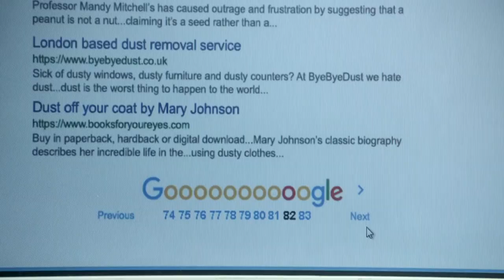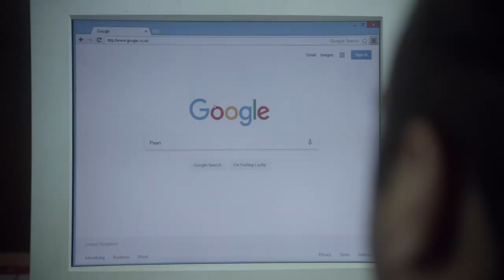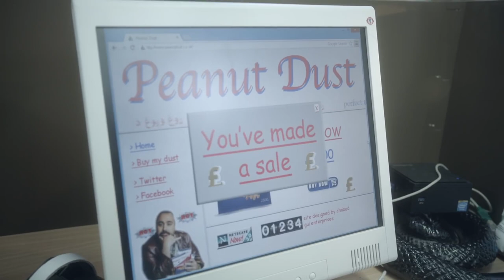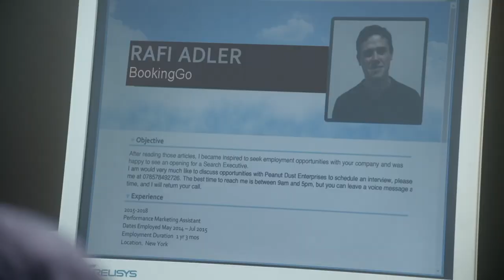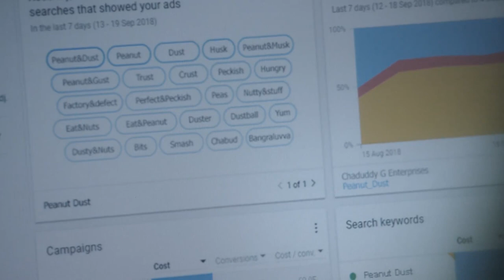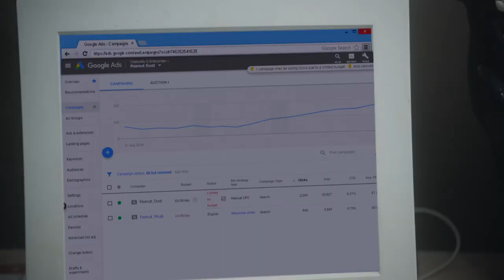Chabuddy G Rare and Unseen Footage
Kurupt FM People Just Do Nothing

Instagram.com/outofcontextkuruptfm for more!